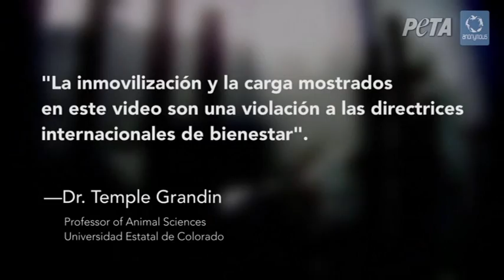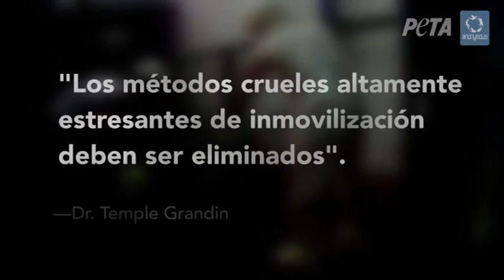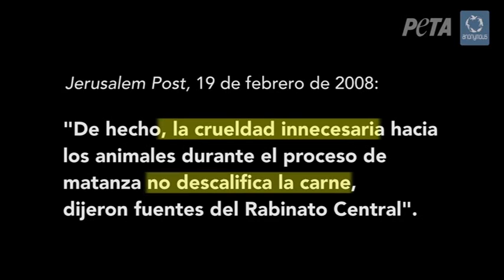Horrible crueldad filmada en mataderos Kosher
Publicado el 2 de noviembre de el 2016, una de las muerte mas fatales de gandado